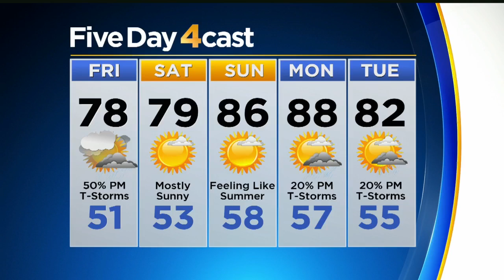Storms May Produce Heavy Rain